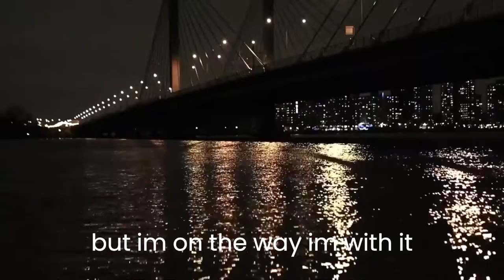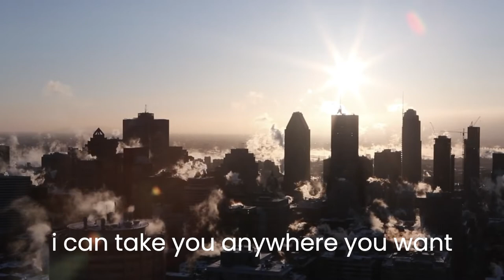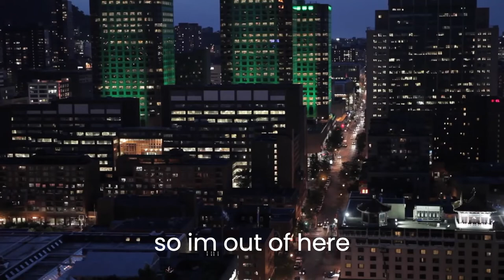London sassoon- You should of checked. (prod by Rvfael)